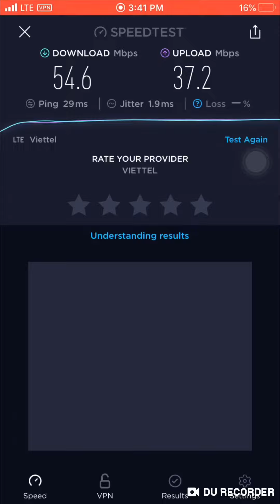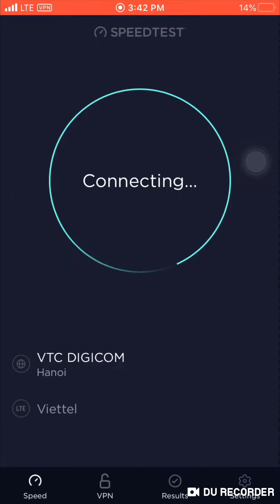Speedtest Viettel Telecom 4G LTE Ulimited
Test bandwidth Viettel Network in Vietnam
Speed avg 50Mbps Up/down